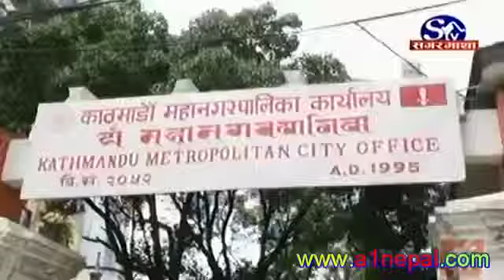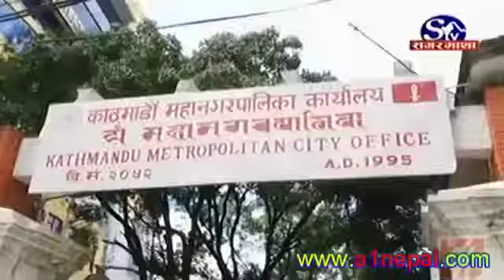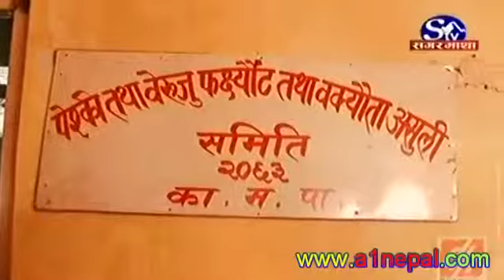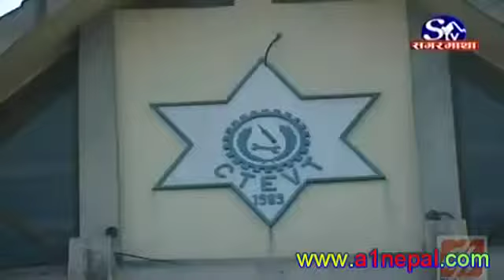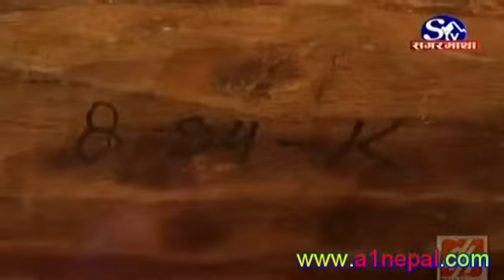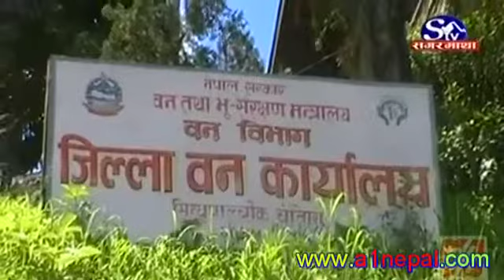Khoj Khabar Ma Akhtiyar Le Mahanagarpalika Chhapa Mari Document Jafat Garyo sun 15 05 2071 31 08 201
:Khoj Khabar Ma Akhtiyar Le Mahanagarpalika Chhapa Mari Document Jafat Garyo-sun.15.05.2071-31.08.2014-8;30pm-